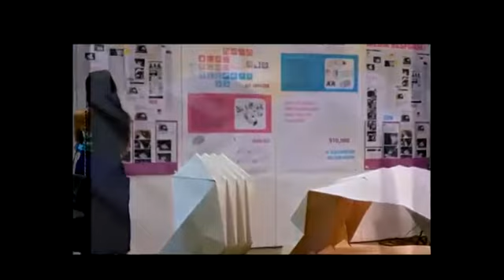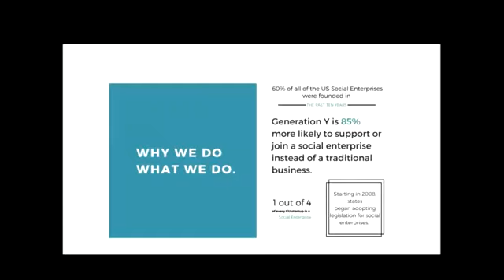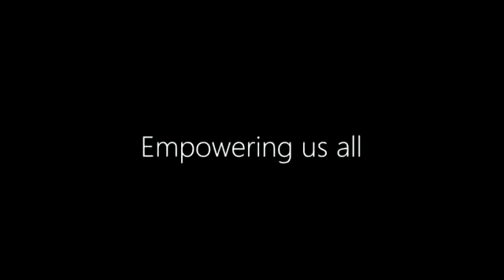Creating Good Work Jill Freeman, Joel Wachbrit, Judith Blahnik, Robin Milner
Jill Freeman and Joel Wachbrit perform songs from Handmade Tales and Judith Blahnik speaks about Angels Gate in San Pedro